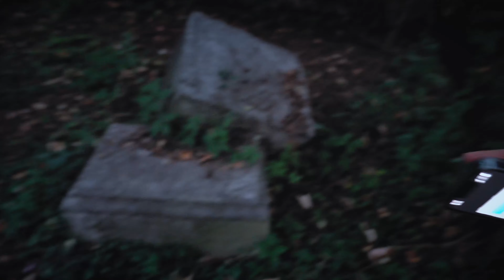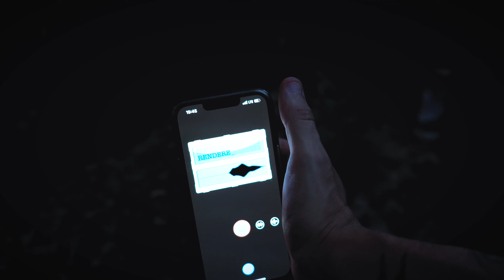ESPLORO UN CIMITERO ABBANDONATO